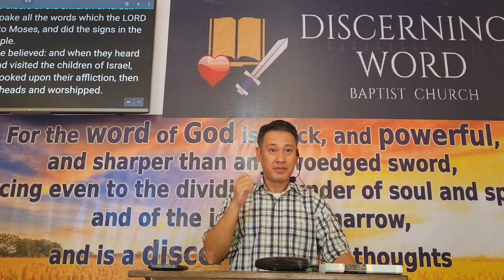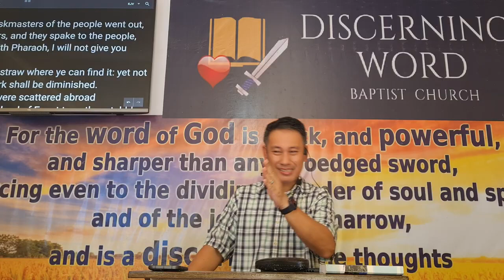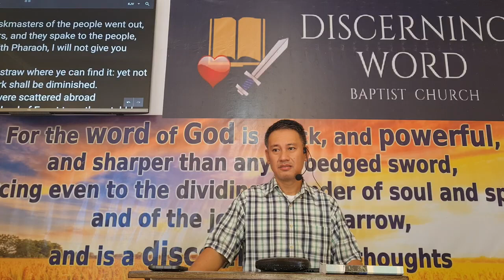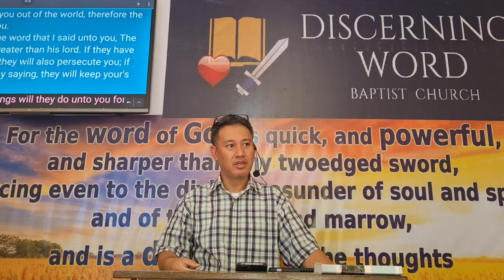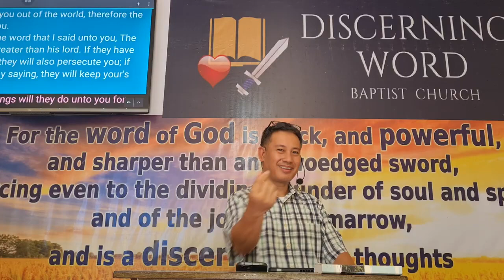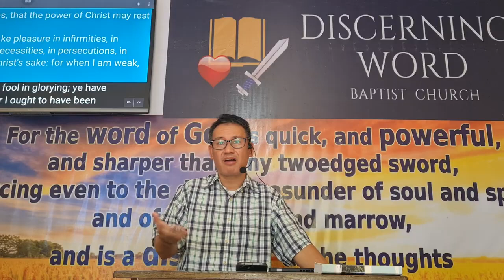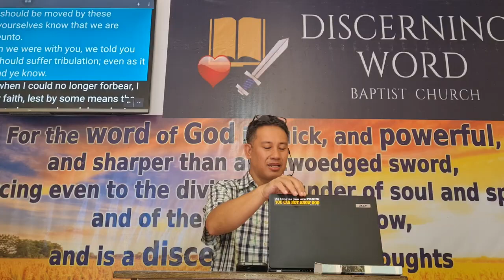That they were in Evil Case (The Persecution of the Believers) - Exodus 5 (Baptist Preaching - Ph)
That they were in Evil Case (The Persecution of the Believers) - Exodus 5

KJV-only
Soulwinning
Independent
Fundamental

20240831satjjmExo5